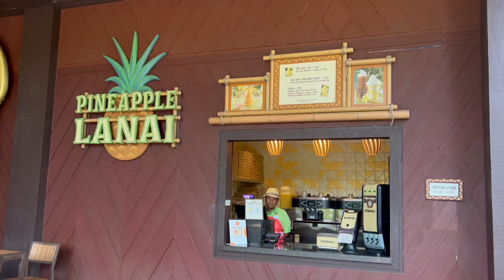Mon nouveau Quick Service favori à l'extérieur des parcs thématiques | Capt. Cook's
Voici ma critique culinaire du restaurant Quick Service Capt. Cook's disponible à l'hôtel Polynesian Village Resort au Walt Disney World Resort.